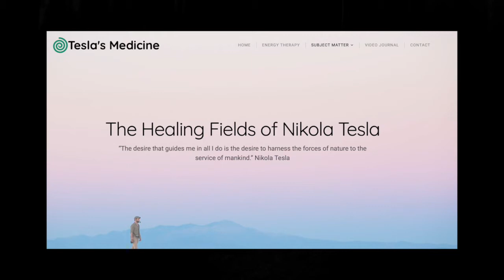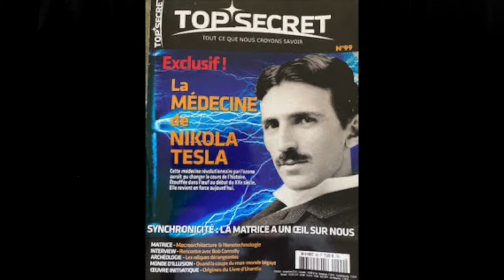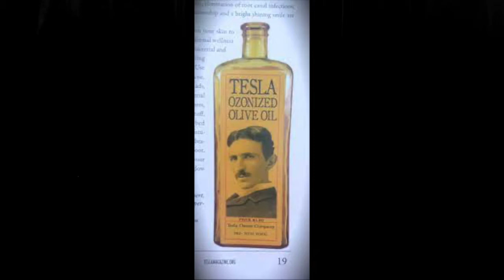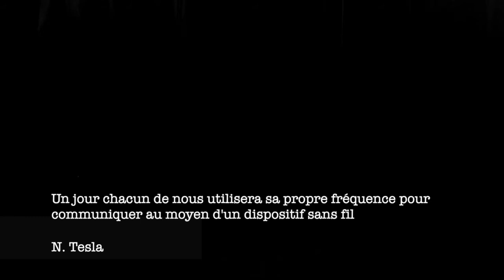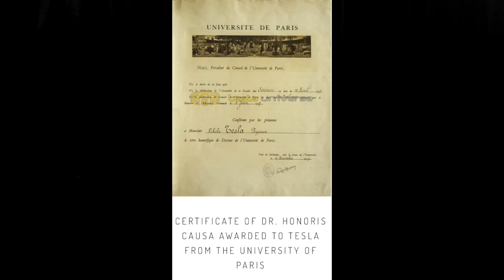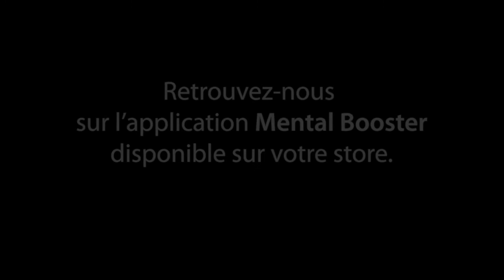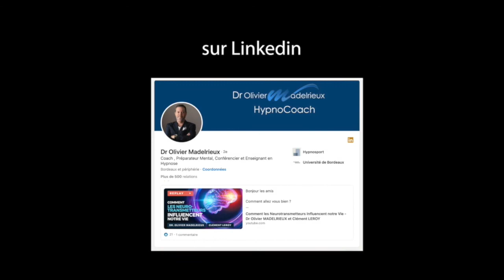NEUROSCIENCES ET La bobine de Nicolas TESLA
DECOUVREZ LA RADIESTHESIE, LES ONDES DE FORME et LA BIOENERGIE DANS CETTE FORMATION EN LIGNE